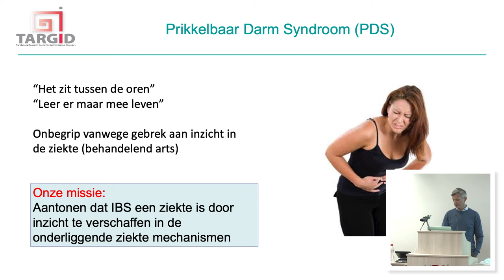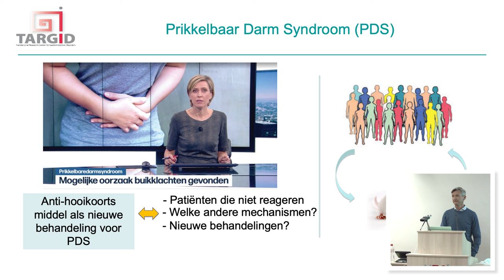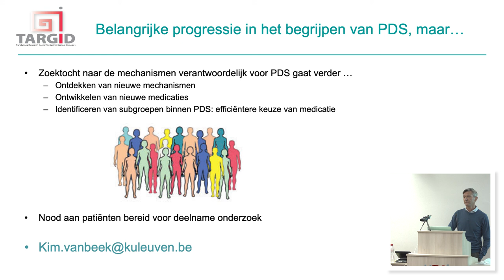Studies prikkelbare darmsyndroom Leuven deel 2 | IBS Belgium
In deze video licht professor dokter Guy Boeckxstaens het tweede deel van de lopende studies van de Universiteit Leuven en Universitair ziekenhuis Leuven toe.

Meer informatie over de lopende studies of deelnemen aan studies over het prikkelbare darmsyndroom? Bezoek dan de website op